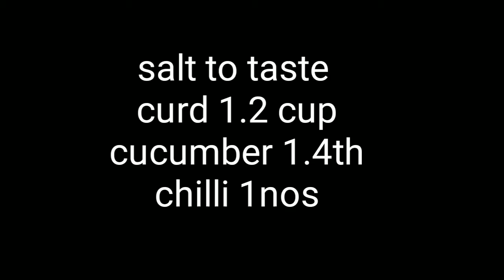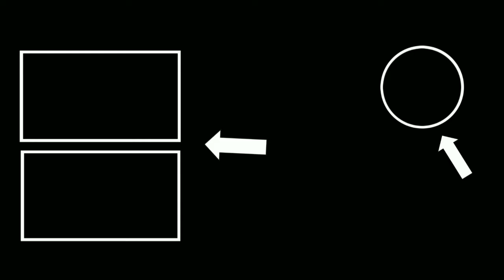How to make cucumber raita in Tamil